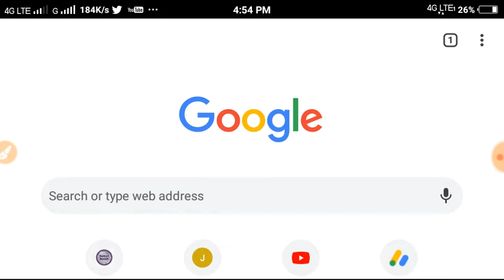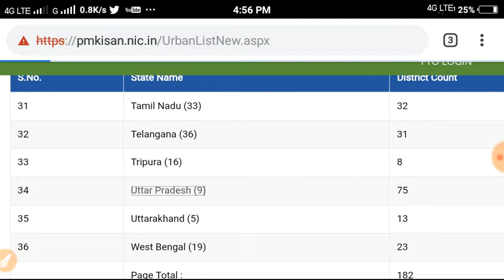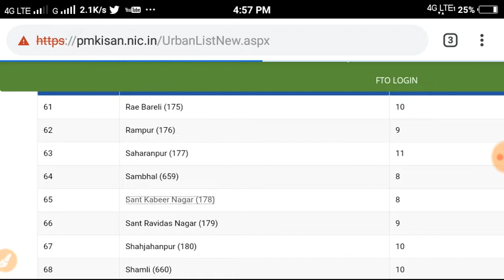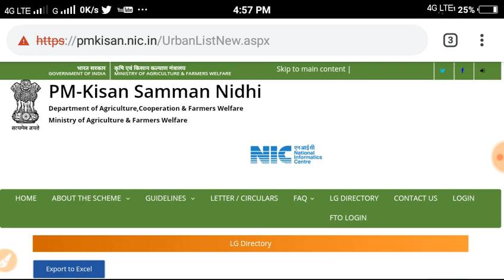Pardhanmantri kisan saman nidi yojna list 2019 Mein naam kase dekhe